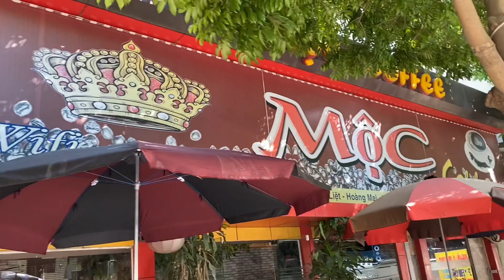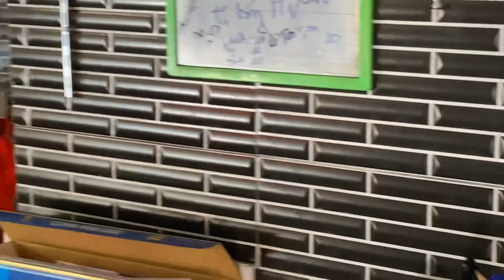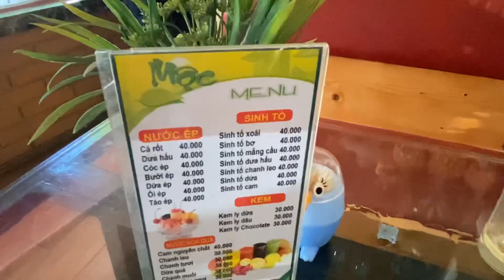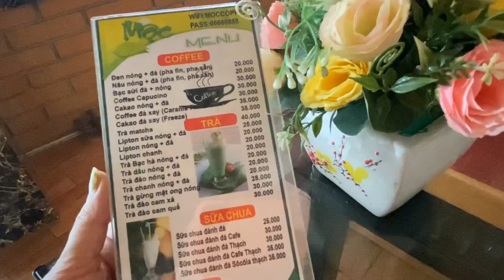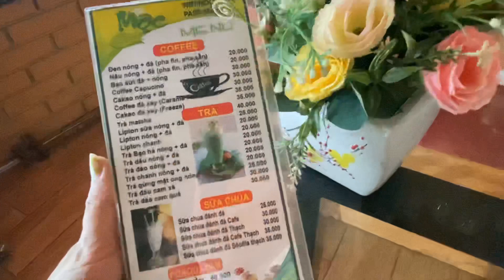Cafe Mộc | Quán đẹp giá bình dân nhân viên xinh- Thanh Trì Hà nội | Vietnamese coffee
Quán cafe Mộc rất đẹp, nhân viên thân thiện niềm nở, quán có view đẹp ngoài đường
Quán nằm tại khu đô thị pháp Vân Hoàng liệt, Thanh Trì Hà nội